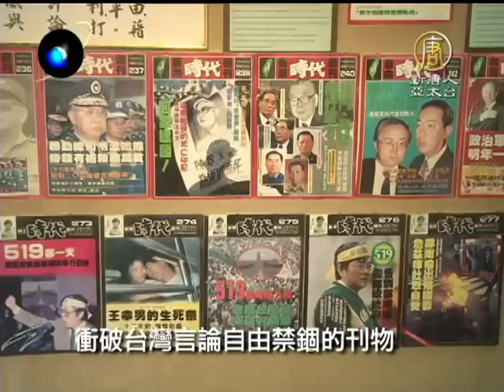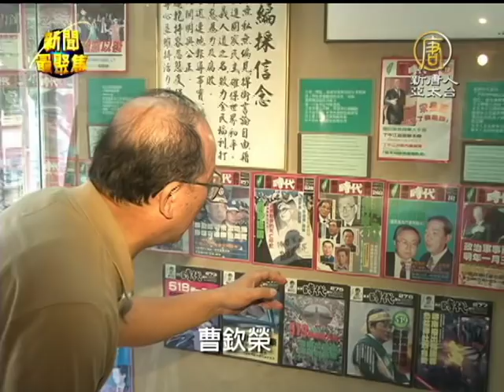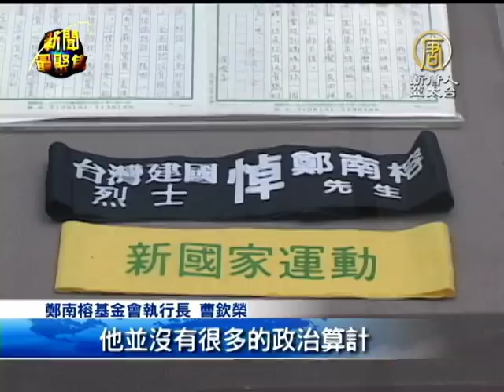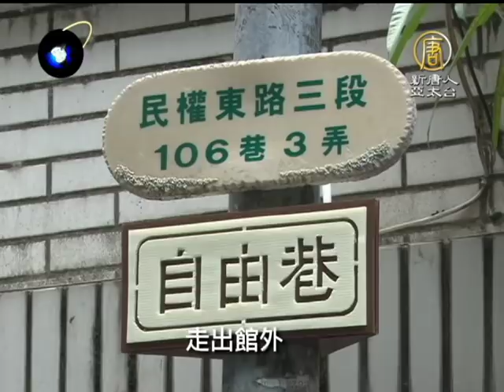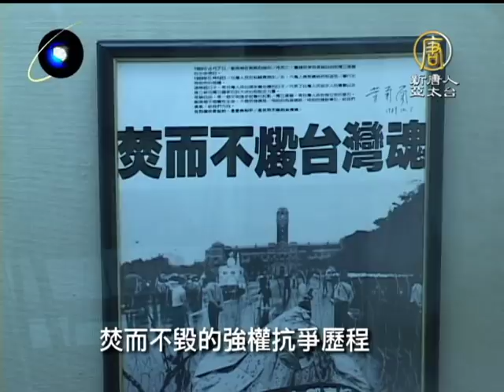【台灣新聞】[聚焦]鄭南榕紀念館 台灣民主景點啟發反思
2014年新春最佳去處1/18~2/16來夢時代穿越時空! 憑「好康護照」再抽新春納福超值大紅包!

【台灣新聞】[聚焦]鄭南榕紀念館 台灣民主景點啟發反思【新唐人亞太台2014年1月17日訊】針對成大新廣場的命名風波，鄭南榕獨生女鄭竹梅今天也發表聲明回應，鄭竹梅說，她的父親是尊重生命、熱愛生命，對生活充滿熱情的人，她願意邀請成大歷史系教授王文霞及成大校務會議委員，參觀鄭南榕紀念館，再共同對鄭南榕的歷史定位表達意見。接下來的專題，我們就透過鏡頭，帶您造訪這個當年知識分子為爭取言論自由，自焚抵抗的現場，如今，卻已經成為啟發中國民眾自由思考的台灣民主新景點。鄭南榕紀念館。

幾十坪大的民房，這裡是鄭南榕紀念會館。玻璃櫃內，整齊地陳列二十多年前，衝破台灣言論自由禁錮的刊物，不過，自從1989年4月7號後，雜誌外，就包上 了黑色封面，來悼念抵抗強權、自焚而亡的雜誌社負責人。

鄭南榕基金會執行長 曹欽榮：「電焊要燒那個鐵門，所以一場亂的時候，鄭南榕其實已經進去了，然後把他的女兒竹梅交給邱小姐，邱美緣，帶出來，門關起來，其實那時候應該就點燃 了」

還原警方圍堵的那一刻，人權文史專家兼設計師，曹欽榮，在事發現場，細細解說鄭南榕事跡。

剛解嚴的台灣，鄭南榕創刊物，主張平反二二八與百分百的言論自由，不過後來他卻被冠上了「涉嫌叛亂」通緝，但鄭南榕抵死不從，整整71天，都沒有離開雜誌 社。

警方：「奉台灣高等法院檢察署的命令，會同里長，來拘提鄭南榕先生」
警方：「組長，組長，三樓，三樓啦，(爆炸聲)」

鄭南榕基金會執行長 曹欽榮：「事後知道說，很多政府都準備好了，譬如說對面上面有人監控，我們才會看到當天錄影帶，樓上已經有人進駐，他是用保險公司辦事處名義，其實都是情治單位的人，這種情況下，我們現在回想說，政府有必要用這麼大的軍警力量，來對付這樣一個平民？」

無情烈火，留下了這間焦黑編輯室，裡頭肉眼可辨析的，有堆疊的名片，殘破的床架，以及這塊曾與鄭南榕合照的匾額，「爭取言論自由，維護人權尊嚴」，刻印一 字未滅。

另外一個角落，放的是鄭南榕溫馨家庭照，還有一幅女兒送給逝世爸爸的手繪圖。充滿人性衝突的展品，震撼了許多前來參觀的中國知識分子。

鄭南榕基金會執行長 曹欽榮：「甚至有一個學生跟我講說，他不知道他以後會不會像鄭先生這樣做，我說，同學你稍等一下，這個問題不能跳接這麼快，我說，人的生命是非常寶貴的， 我們今天來這裡紀念館，應該是了解，鄭先生作為一個普通人，他也作了很多事情，他並沒有很多的政治算計，很理想性的，很單純的，想這個對，就去做，我們連結來講，如果一個社會可以到達這個境界，更多鄭南榕，社會就會更進步，相對於中國是不是也應該有這樣的期待。」

1989年的台灣，留下了鄭南榕抵抗強權的痕跡，而在共產中國的1989年，似乎是一段不能提起的空白。

鄭南榕基金會執行長 曹欽榮：「當你知的權力被蒙蔽很久，等於就是被謊言蒙蔽，你在外頭的世界，有不同的東西遺留，讓你了解，你會發現說，你應該要重新了解這個世界，他們會想 到說，台灣為什麼可以走到這樣子，其它華人社會，香港也好，澳門也好，中國也好，或其它地方，甚至新加坡，這樣來對比，就產生一些，到底是甚麼情 況. 」

走出館外，電線杆掛了「自由巷」的牌子，指引著信仰人權自由的遊客。在安靜的深幽巷弄裡，遙觀正值共產黨權鬥白熱化下的中國變局，曹欽榮看到了中國百姓的 轉機。

鄭南榕基金會執行長 曹欽榮：「人民最重要的是缺少信心，當人民各自有很大的信心，對未來有一些民主的想像，可能這樣對你，卸除你對一些事情的恐懼，是有幫助的」「中國共產黨 統治中國以後，死了多少人，那個在網路上非常清楚，一次一次運動，幾千萬人，我們對這幾千萬人沒有感覺嗎？沒有感受嗎？」

自由精神不死，由於靠近兩岸直航的松山機場與捷運，紀念館吸引越來越多的大陸知識分子造訪，也深思，這段被民主台灣冠上「焚而不毀」的強權抗爭歷程，是不 是也會在當前的中國，找到深植的土壤。